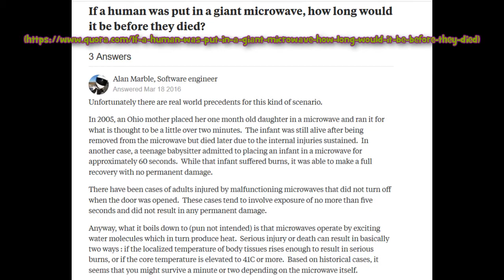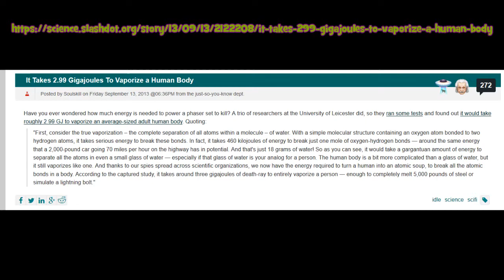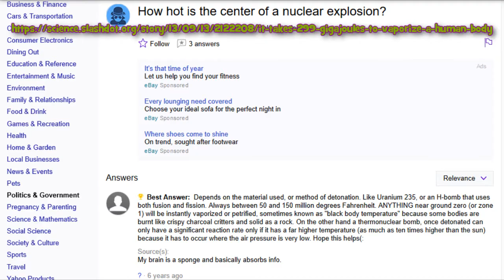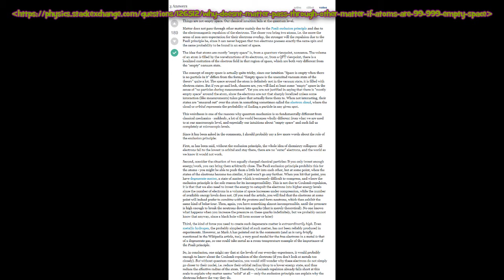GAME Over: How Do Ghosts Kill Pac-man?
This episode we take on one of the oldest video games and try to discern how the lovable Pac-man dies at the hands of Inky Blinky Pinky & Clyde.

Also leave your hypothesis down in the comments

Sources:
Roentgen Chart: